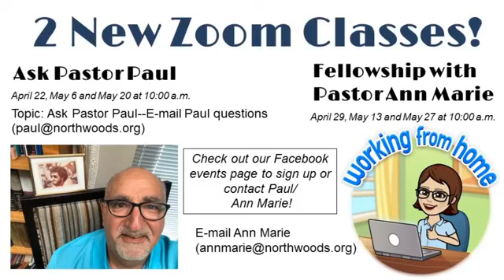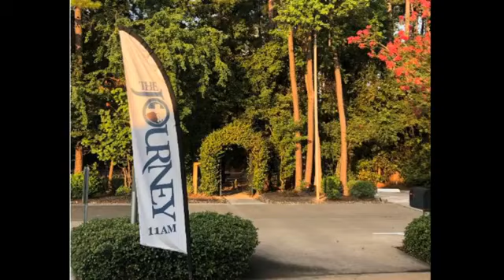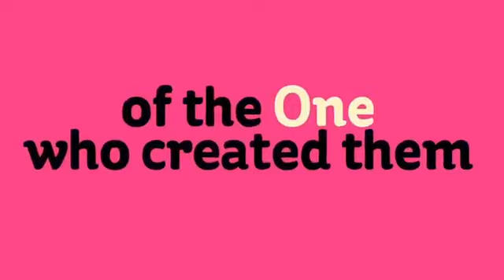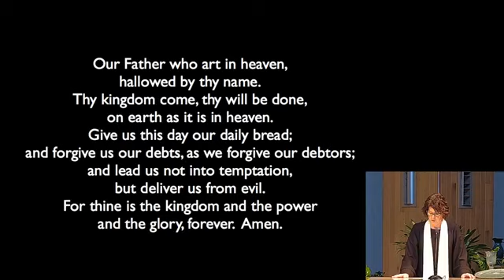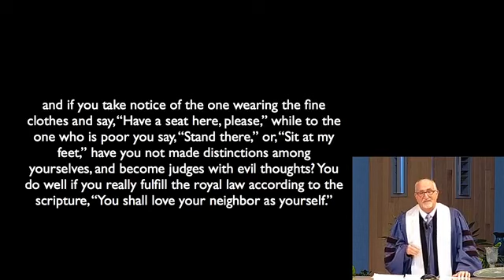Worship 5 10 20 Mother's Day